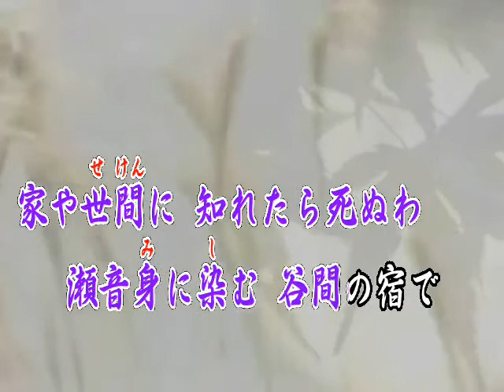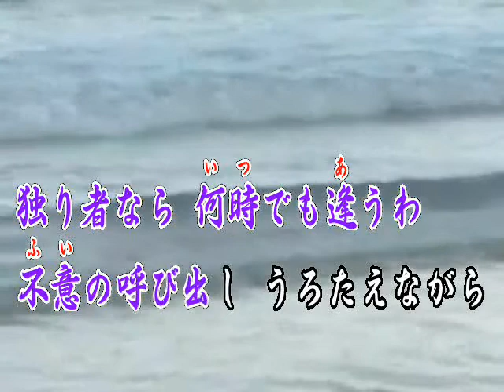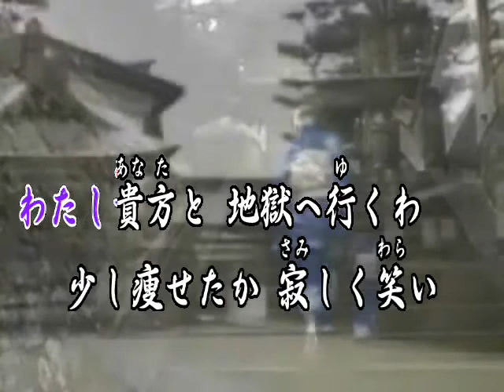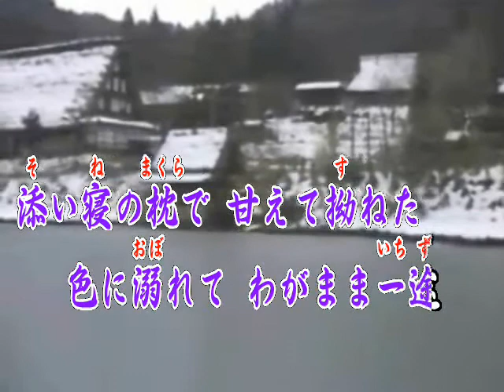♪ふ・り・ん vcmaido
作詞　橋永　勇様　　作編曲　市川龍之介様　　オリジナル曲